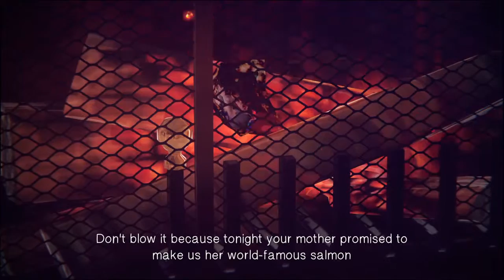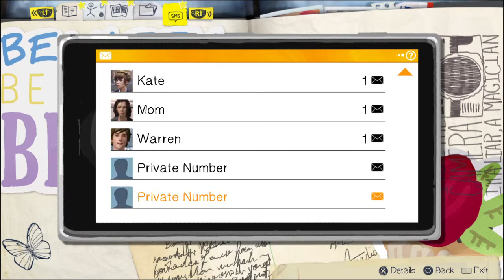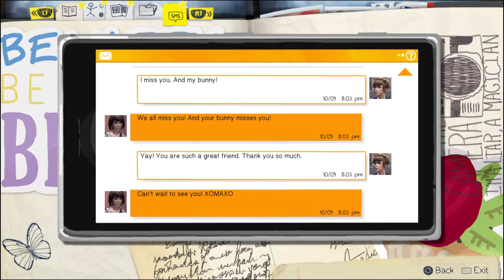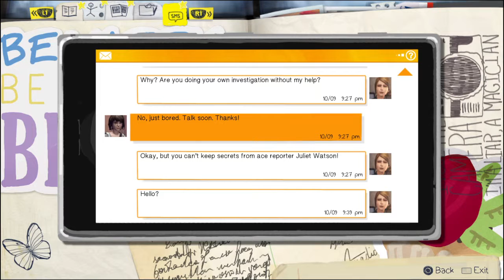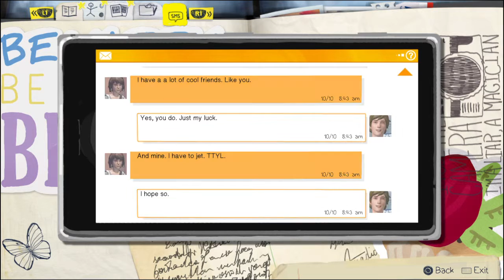SQUEEZE THE WORLD! Gaming- Life Is Strange Part 33- No Emoji